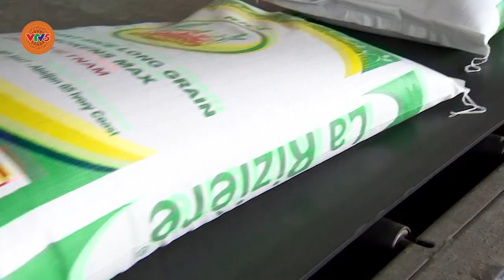XUẤT KHẨU GẠO THÊM CƠ HỘI XÁC LẬP KỶ LỤC MỚI | VTV5